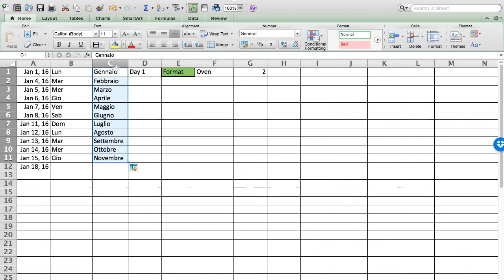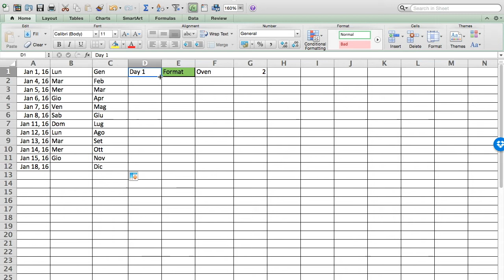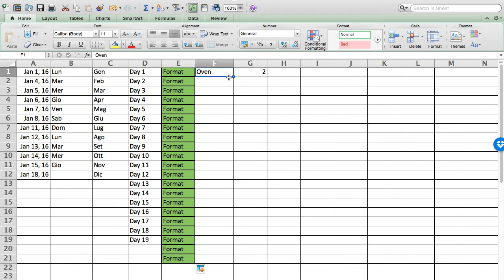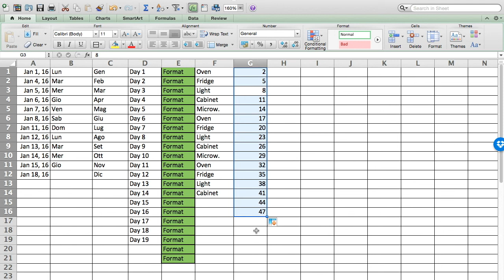Excel 2011: 8 Ways to Use Autofill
Quickly fill a range of cells with data that has a regular pattern--including dates, days, months, linear patterns, & more.  See Koupps Tutoring's website for files & more information.